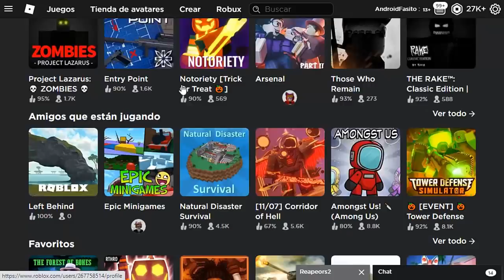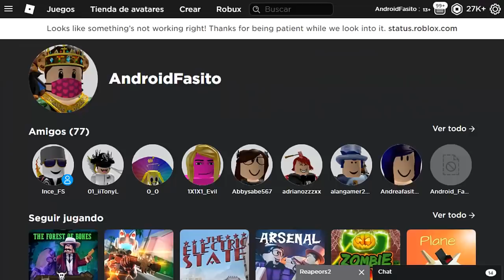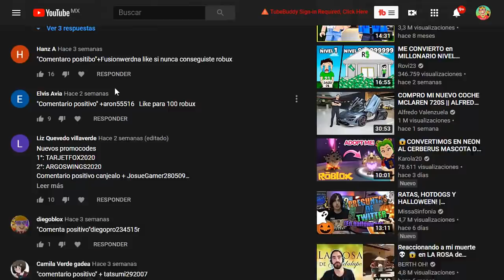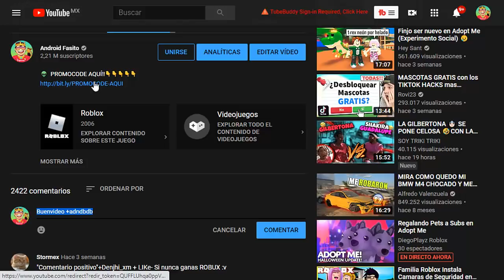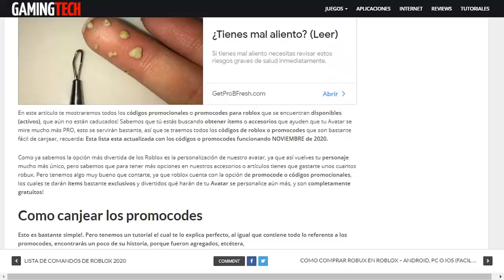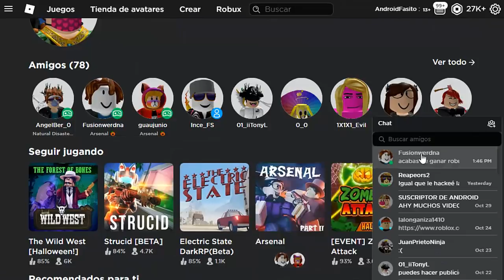TODOS LOS NUEVOS PROMOCODES DE ROBLOX NOVIEMBRE 2024😍😱